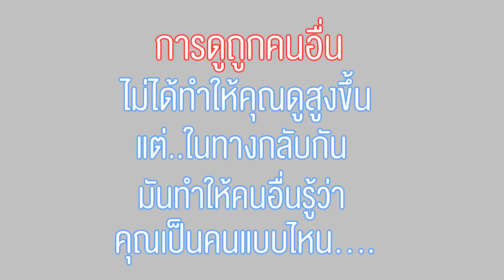อย่าตีราคาคน ที่เสื้อผ้าหรืออาชีพ หนังสั้น พี่ฟิล์ม น้องฟิวส์ Happy Channel